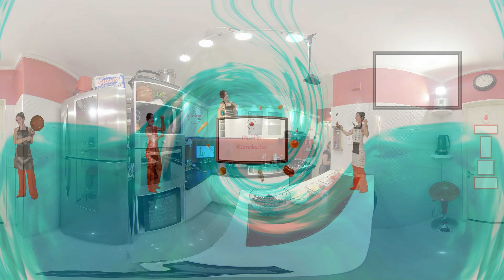🧁Muffin🍃HOJAS🌿 REMOLACHA en 360º🧁👍| IoCucino360🍅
La estabas esperando, y 👆aquí llego...!!!  👉nuestra receta de🧁🍃MUFFIN DE HOJAS DE REMOLACHA🧁🌿, Un receta increíble porque aprovechamos al 💯 esta verdura espectacular.
Unos Muffin🧁 de verdura al estilo IoCucino360🍅, no te podes perder esta receta super 👌 , otra manera divertida 🎊para comer  y llenarse de todos los mejores nutrientes.
Proba hacer 🧁Muffin con🍃Hojas de🌿 Remolacha, y lo podes ver👓 en VIDEO 360°.
Espero te animes a cocinar, porque si io cucino, tu cucini.
¡No te olvides de seleccionar la opción de resolución máxima en YouTube, para aprovecharlo al máximo!
 mírala..!!. 😋👍

Ingredientes:
🍅500 grs hola de Remolacha
🍅2 und. cebolla
🍅1/2  Morrón
🍅3 a 4 huevo
🍅50 grs harina
🍅100 grs queso cremoso

También tenemos nuestro video resumen  2D, que te servirá como guía para nuestras recetas.

Fuentes:
-Nombre:Cartoon poppyup appearances -002 por autor: Martian, bajo licencia CC creative commons atribución 1.0

-Nombre:Mechanical alarm clock is ticking (SLAVA) por autor: ST303, bajo licencia CC creative commons atribución 1.0

-Nombre:Movie caption long por autor: Icebob, bajo licencia CC creative commons atribución 1.0

-Nombre:game sound correct por autor: Bertrof, bajo licencia CC creative commons atribución 3.0

-Nombre:race_countdown2 por autor: Unnecro, bajo licencia CC creative commons atribución 1.0